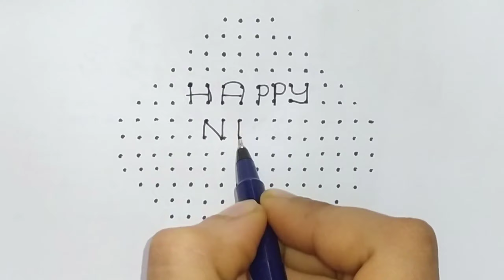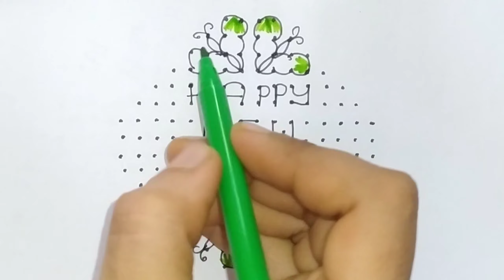Happy new year muggulu 2024/New year rangoli/New year kolam